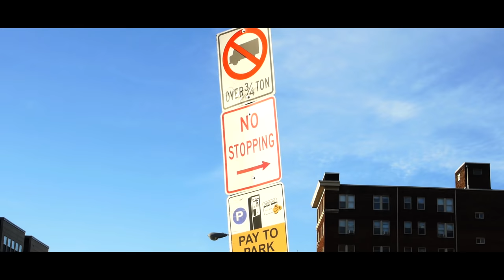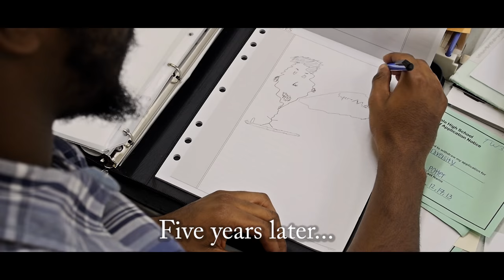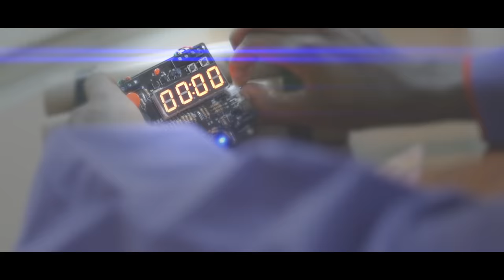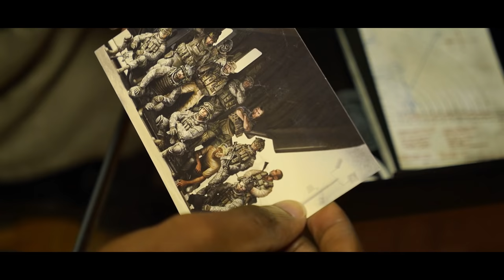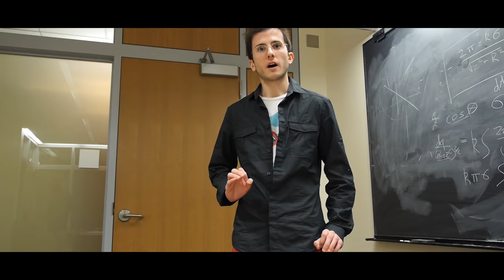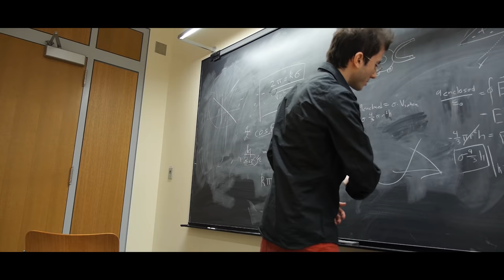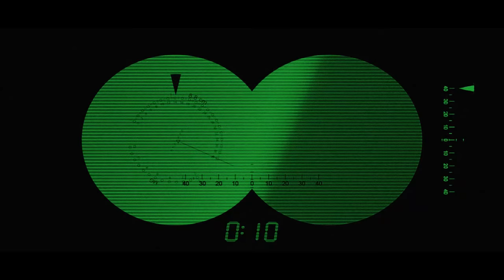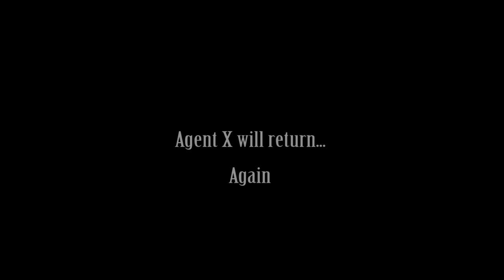The Return of Agent X - FULL MOVIE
A retired spy comes returns to finish the only mission he's ever failed.
Written and Directed by: Malcolm Douglas
A no-budget film from MDX Productions
Please share, comment, and like.. If your heart desires.